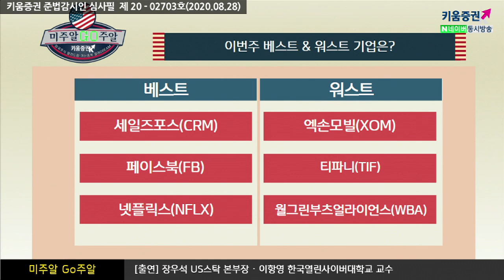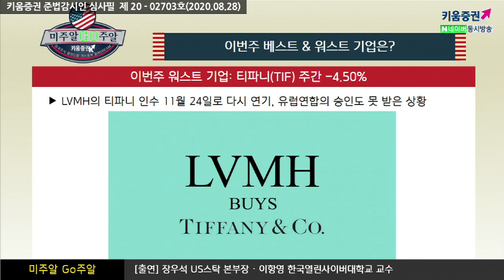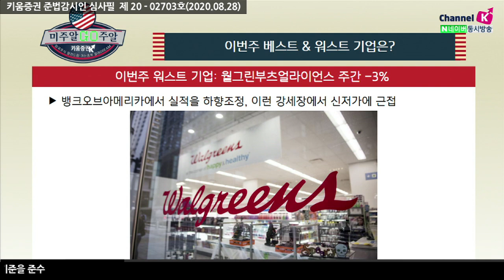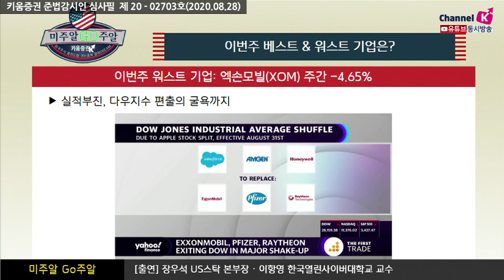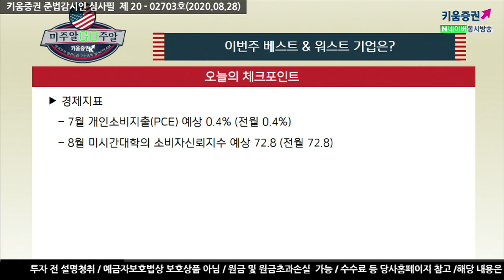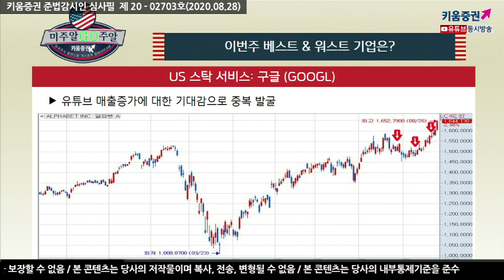한주간 미국주식 베스트 종목은? 세일즈포스? 페북? (미주알 GO주알.미국주식투자/20.08.28)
이번주 베스트 기업
​세일즈포스
​페이스북
​넷플릭스

이번주 워스트 기업
엑손모빌
​티파니
월그린부츠얼라이언스